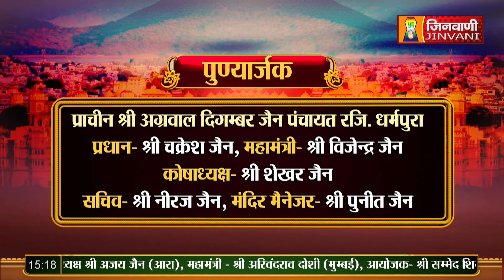Ajeet Sagar Ji Maharaj | Vol 27 | 05 Oct 23 | Mangal Pravachan Jinvani Channel (A09898)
Ajeet Sagar Ji Maharaj | Vol 27 | 05 Oct 23 | Mangal Pravachan Jinvani Channel (A09898)Jinvanichannel